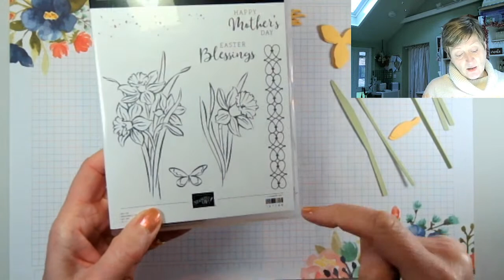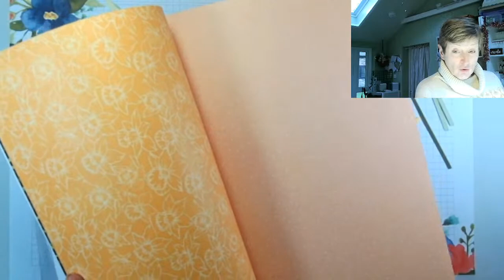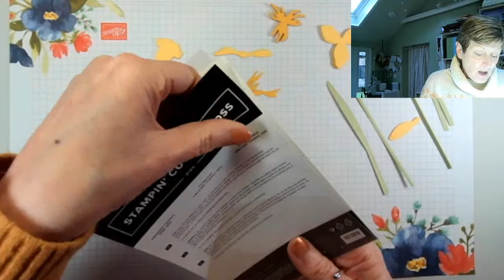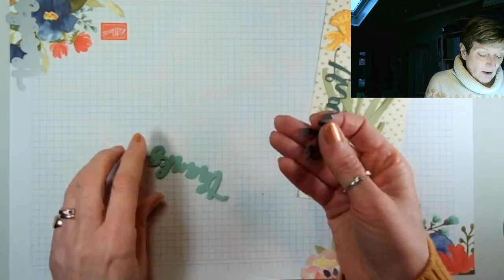YouTube Live Crafting REPLAY with Liz - Featuring Daffodil Daydream Bundle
Hi, Liz Yuille from Old Stables Crafts here. In today's video I will be showing you how to make two handmade greeting cards using NEW Products. I have made this video with an adult audience in mind. I hope you enjoy today's video.